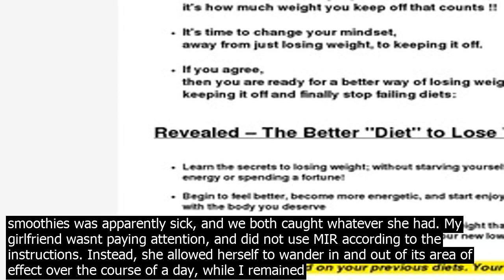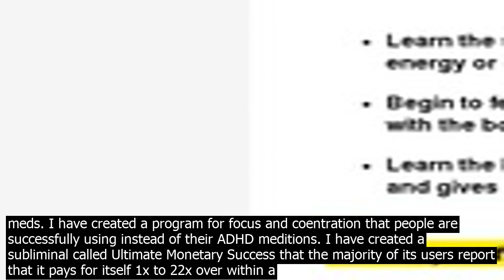Subliminal audio for weight loss wor.k to lose reviews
To begin with, allow me to present my history with subliminals. I started making them for myself in either 1991 or 1992   dont remember which, exactly, but it was when I was in highschool. I started making them as an experiment. After seeing my grades increase 1 letter grade across the board, and having my Anatomy   Physiology Honors instructor call my mother to inform her that I was chaeting on my tts, because I had scored a perfect score on everyone of the last 5 tts and gotten all extra credit, she informed him that it was the result of a memory improvement subliminal I made myself. My average score after using that program   the first I ever made   was 111, and went as high as 114 after all extra credit. Science was always my be subject, and my average in that class was 97 before the subliminal. Fast forward to about 2005 and I meet a guy on a forum who hears what I do and wants proof. He wanted me to make him grow an inch so he could be a model, but his mother, an M.D., had stated that he was too old to grow anymore. He was 21 at the time. I made a Grow Taller subliminal, which he used for the better part of a year. He grew 0.8″, which astonished him, me and his mother. After that, he became my business partner. I do a LOT of tting and experiments with my programs, because I am co.nstantly developing my methods and technologies for building and scripting them. One time, I created a program to stop myself from vomiting, after I had been vomiting every 45 minutes on the dot for 24 hours and nothing non prescription had word. I couldnt afford to go to the doctor, so I tried making an anti emetic subliminal out of desperation. Vomiting stopped within the 45 minute window. Last week, I was developing a sore throat. I immediately started using my Maximum Immune Response subliminal, and then my girlfriend and I went out for smoothies. The woman making the smoothies was apparently sick, and we both caught whatever she had. My girlfriend wasnt paying attention, and did not use MIR according to the instructions. Instead, she allowed herself to wander in and out of its area of effect over the course of a day, while I remained soldily in the exposure zone. The result  she spent the next 7 days in bed, and I took care of her. We both very clearly had it, but I never got chills, and she got them twice  I only had a full body fever of 100 degrees F once, and she had two cases of 103F. She was also in the bathroom almost all week, and vomiting quite a bit  I never had either issue. I spent a great deal of time with her and even slept next to and kissed her on the mouth during this time, but the worst I had to deal with was an hour of 100F body fever and being relatively tired and hungry because of the demand on my system that MIR v2.1 made while focusing my energy and resources on my immune system. Ive created subliminals that deal with anxiety relief that people report are as good as their anti anxiety meds and sleep aid meds. I have created a program for focus and coentration that people are successfully using instead of their ADHD meditions. I have created a subliminal called Ultimate Monetary Success that the majority of its users report that it pays for itself 1x to 22x over within a week or two. I could go on, but you get the point. Being a subliminal producer for this long, I have seen a LOT of interting and amazing results, for myself and during blind and even double blind tts. The examples above are just what comes to mind off the top of my head. If youd like to read more, we have a forum you can visit here with ttimonials and live journals. And no, not everyone gets great results. But we keep it real, and use those negative results to make the programs better over time.